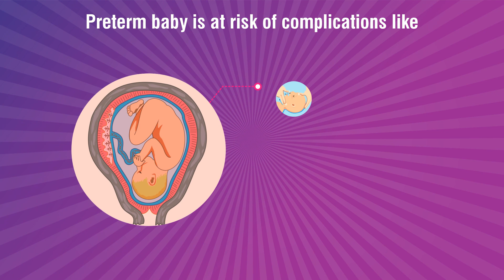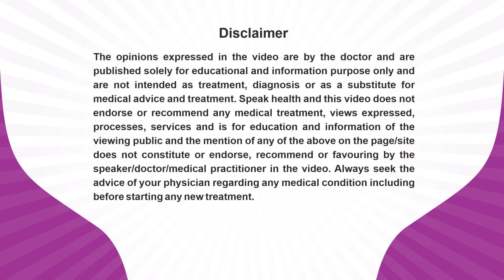Dr Hitanshi Mittal_PrematurityAwarenessMessage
Dr Hitanshi Mittal, An Obstetric & Gynaecologist practicing at Sanjivani Hospital, Hansi is sharing her expert view about Pre-Term Birth for patient awareness and benefits.